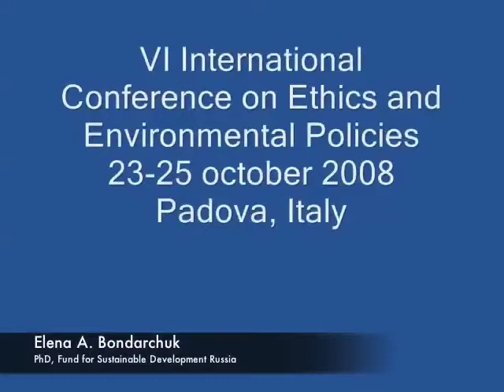Elena A. Bondarchuk, the meanings of sustainible development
Interview to Elena A. Bondarchuk, PhD at Fund for Sustainable Development in Russia, that has been taken during the VI International Conference on Ethics and Environmental Policies which took place in Padova during 23-25 October 2008.
Elena Bondarchuck points out the fact that the meaning of word development cover everythings, from human beings to situation.
We need to bring children into real useful sustainable activities if we want create the opportunities to do something which can't be forgotten.